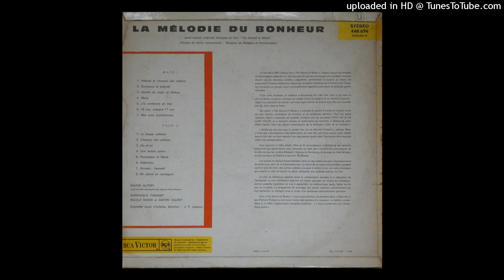B8-De plaine en montagne